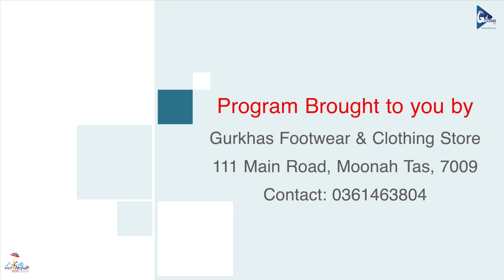Mission Multicultural Hall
Australia is one of the most culturally diverse countries in the world. Among different states in Australia, society in Tasmania is very diverse and multicultural.

Nepalese and Bhutanese Community in Hobart have jointly formed Omkar Cultural Society of Tasmania Inc and started a mission to built multicultural Hall in Hobart.